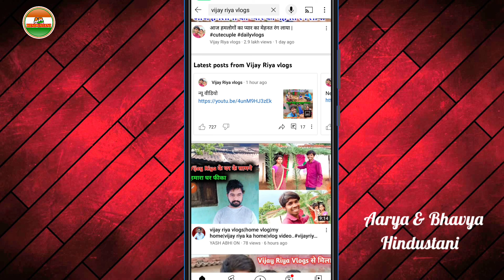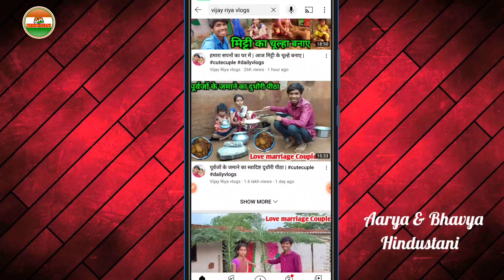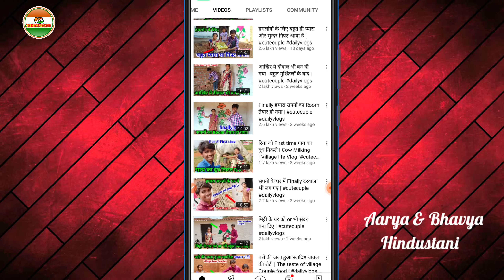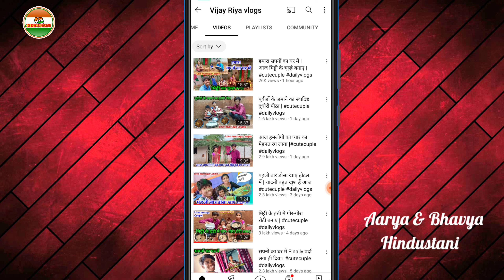लाखों में Views कैसे आते हैं | Vijay Riya Vlogs Love Story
लाखों में Views कैसे आते हैं | Vijay Riya Vlogs Love Story |‎@Vijay Riya vlogs

vijay riya vlogs age
vijay riya vlogs anymore
vijay riya vlogs award
Grow kaise huwa
Channel grow kaise huwa
vijay jaya vlogs